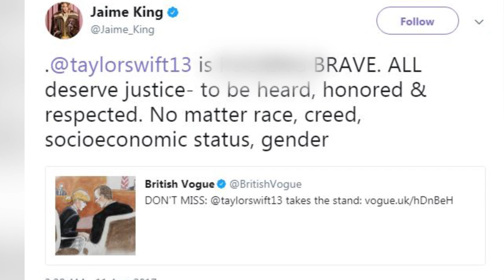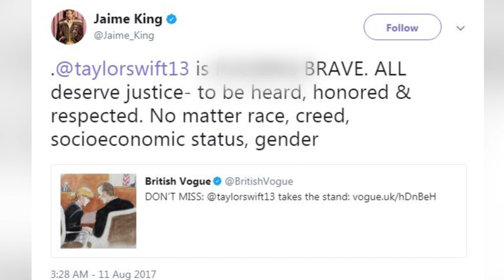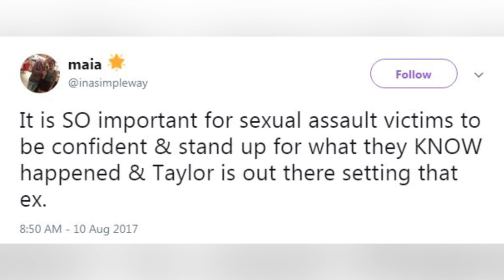Internet Shows Support For Taylor Swift Amid Trial - Why Aren't More Celebs?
Rightfully so, Taylor Swift’s testimony against the man she reveals groped her bare butt during a meet and greet in 2013 is sparking conversation and support amongst the Internet. Quotes from her testimony were released yesterday, and she garnered up loads of praise for her bold, powerful statements when questioned by Mueller’s attorney, from fans, celebrities and even people who aren’t fans of the singer.

Bits of Tay’s squad have shown their full support for the singer, including her good friend Lena Dunham who tweeted out her support following the testimony, writing QUOTE, “Proud of @taylorswift13 for her fierce & cutting testimony & her refusal to settle for being treated like property. Her example is powerful.” Hayley Williams of Paramore wrote, “@taylorswift13 thanks for standing up for women. Ilysm” and Nelly Furtado could absolutely relate, saying, “Been in several meet n' greets where radio staff attempt to cross lines. Love @taylorswift13 for fighting 4 women's safety in the workplace.”

Tay’s good friend Jamie King also tweeted out, “.@taylorswift13 is FUCKING BRAVE. ALL deserve justice- to be heard, honored & respected. No matter race, creed, socioeconomic status, gender”. Many others came forward praising her for her quick whips back when asked questions like “aren’t you critical of your bodyguard, who didn’t put an end to what was happening?” to which she responded with, “I’m critical of your client sticking his hand under my skirt and grabbing my ass.”

More fans wrote sweet and uplifting messages like, “It is SO important for sexual assault victims to be confident & stand up for what they KNOW happened & Taylor is out there setting that example” and others, including author Dana Schwartz shared insight into what people should be taking into consideration, saying, “A few facts to remember about the Taylor Swift lawsuit today: 1. she's not there for attention, or wasting court resources: this DJ sued HER.”

The Internet was also LIVING for the post-it messages written in the window across the street from the court house by an office full of women, writing things like, “Haterz Gonna Hate”, “I Knew You Were Trouble”, and “Free Tay!” All this support has been overwhelming and most likely much appreciated by Taylor and her team, however there are many celebs who have yet to share their support and have been noticeably silent this week.

One news outlet claims that many feminists have come forth and shown their support, their voice, and have even physically marched for women alike. The outlet gave examples during Trump’s disturbing misogynistic comments and even Kesha’s case against Dr. Luke to name a few examples, that celebrities have used their platform to spread light and support on problems we face, and shouldn’t be facing every single day.

But because this woman, who is currently taking a stand and asking for NO monetary benefit out of this, is, in fact, Taylor Swift, feminists have gone silent. Many have pointed out that because she is Taylor Swift, she just can’t win. When she donated money to Kesha’s court case, she was slammed by people like Demi Lovato, who tweeted back, “Take something to Capitol Hill or actually speak out about something and then I’ll be impressed.” When she tweeted her praise for women around the world who participated in the women’s march, she was slammed for not physically being there. No matter which side you stand on, it’s important to understand the real issue at heart, which is sexual assault, that should never be tolerated or silenced, no matter who you are… just something to think about!

But I’ve gotta hand it to Taylor for her brave testimony and for speaking her mind when it may seem impossible or shameful for other victims of sexual assault to do so. Quite a force to be reckoned with! So right now I want to know all your thoughts on all the support Taylor has received and why it is you think some of Hollywood may still be silenced.